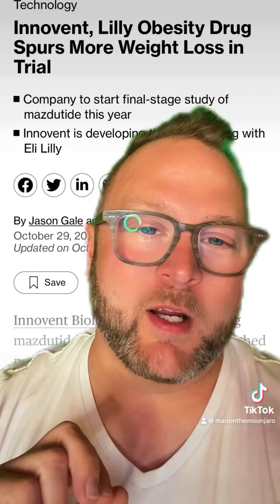has a new blockbuster: Not Tirzepatide not retatrutide but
👩 Women's Hair loss Product

👉 Link to other GLP-1 MUST HAVE products I mention:

🆓 FREE MOUNJARO:
Actively Recruiting Tirzepatide Studies:

🆓 FREE RETATRUTIDE:
Actively Recruiting Retatrutide Studies: